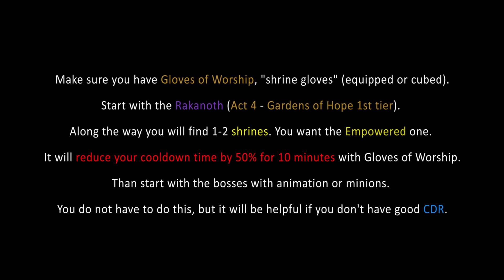Stash Tab - Portrait Frame - Boss Mode - Crusader - Diablo 3 RoS - Gaming with Baromir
Diablo 3 RoS 2.4.2 LIVE (Era 8 / Season 11/8) - Stash Tab - Portrait Frame - Conquest - Boss Mode - Solo Crusader Build- Gaming with Baromir

Hello guys!

Welcome to the Crusader Season 8 stash space / portrait frame series...

In this video I want to show you how you will be able to get the bonus stash tab.

Beside finishing the Conqueror chapter in the Season Journey you will have to do 2 Conquests.

If you want the last portrait frame, you will have to do 3 Conquests for the Guardian chapter in the Season Journey.

One of the easiest Conquests for solo Crusaders is the " Boss Mode " Conquest, aka kill the main bosses on Torment 10 within 20 minutes.

It will be easy for you if you follow my lead. :)

First I am going to do the Boss Mode Conquest, and then I will show you my gear and build.

More Diablo 3 RoS content coming soon.

Baromir salutes you!